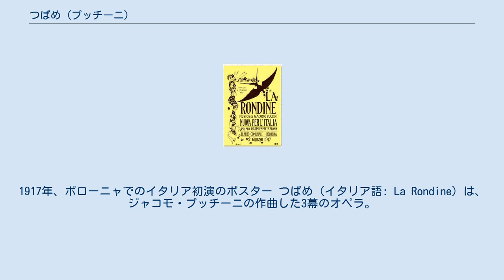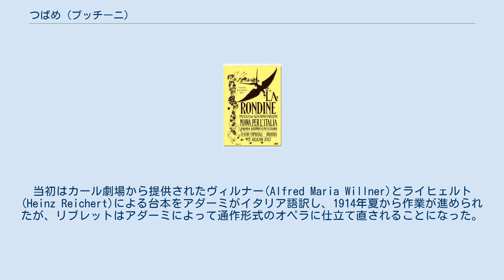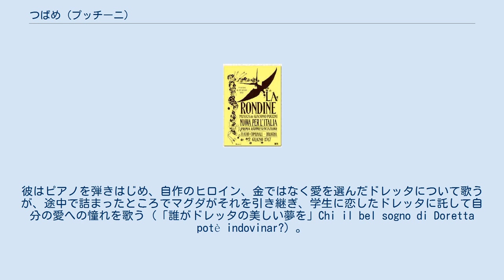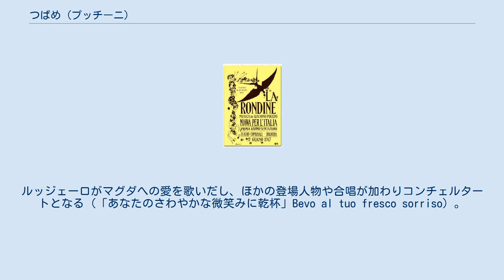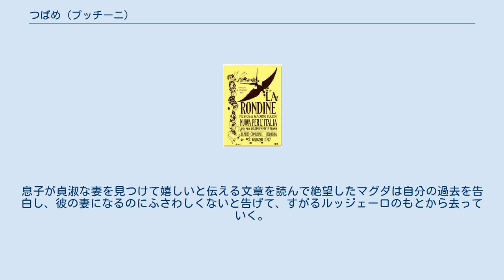つばめ (プッチーニ)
1917年、ボローニャでのイタリア初演のポスター つばめ（イタリア語: La Rondine）は、ジャコモ・プッチーニの作曲した3幕のオペラ。
イタリア語のリブレットはジュゼッペ・アダーミによる。
 ウィーンで上演するためのオペレッタの依頼を受け作曲がはじまった作品で、最終的には全三幕のオペラ（"抒情喜劇" Commedia Lirica）として完成することになった。
プッチーニ自身は「『ばらの騎士』のような、あれよりもっと面白くもっと有機的なもの」と表現している。
作品では第二帝政時代のパリを雰囲気豊かに描き出すためゆっくりしたワルツのリズムが多用されており、音楽は美しい抒情にみちているが随所には斬新な和音がみられる。
第1幕でマグダが歌う「誰がドレッタの美しい夢を」が知られているのを別にすると、プッチーニの作品のなかでは上演機会が少ない部類に属するものの、現在ではその価値が見直されつつある。
 ジュリアン・バッデンは、「はじめの二幕は、プッチーニの円熟したオペラ作品のどれにも引けを取らない地位を占めることができ」、旋律着想の豊かさが新たな生命力で花開いたように見えるが、「第三幕はどの版も物足りない」と評している。
南條年章は「ひじょうにコミカルな要素と、このうえもなく感傷的な要素とがミックスされて」いる点では成功しているが、その"混合性"ゆえに作品がポピュラーになるのが妨げられているとする。
 1913年に「西部の娘」の上演のためウィーンを訪れたプッチーニはカール劇場から作曲の依頼を打診されるが、10曲程度のナンバーを台詞でつなぐオペレッタの形式にあまり興味を示さなかった。
しかし、「西部の娘」に続くオペラの題材探しがプッチーニの常として難航し、さらにプッチーニの作品を一手に扱っていたリコルディ社の経営者がジューリオ・リコルディの死によって息子のティートに交替し、プッチーニと軋轢が生じていたことから、ウィーンからの依頼を受ける考えが芽生えた。
当初はカール劇場から提供されたヴィルナー(Alfred Maria Willner)とライヒェルト(Heinz Reichert)による台本をアダーミがイタリア語訳し、1914年夏から作業が進められたが、リブレットはアダーミによって通作形式のオペラに仕立て直されることになった。
 完成が近づいていた1915年5月にイタリアが第一次世界大戦に参戦し、敵国となったオーストリアでの初演は困難な情勢となったため、初演は1917年3月27日にモナコのモンテカルロ歌劇場でおこなわれることになった。
イタリア初演は同年の6月5日にボローニャでおこなわれている。
上演を取りしきったのは、出版に難色を示したリコルディ社の代わりに権利を取得したソンゾーニョ社で、本作はプッチーニのオペラのなかで唯一リコルディ社以外から出版された作品となった。
 初演は成功を収めたが、イタリアで公演が始まると評論家からの不評を被ることになる。
1919年にかけてプッチーニは作品を改訂し、1920年10月9日にフォルクスオーパーでおこなわれたウィーン初演ではこの第二稿が使われている。
しかし満足しなかったプッチーニはその年にふたたび改訂をおこなったが、この第三稿は生前に上演されず、第二次世界大戦の爆撃によってヴォーカルスコア以外は失われることになった。
現在の上演では基本的に初演時の稿をもちいる。
 『新グローヴオペラ事典』と『オペラ名曲百科』を参照した。
 『新グローヴオペラ事典』と『作曲家・人と作品 プッチーニ』を参照した。
 パリ、マグダの家のサロン。
裕福な銀行家ランバルドの愛人として暮らしているマグダの家へ友人たちが集まり、詩人のプルニエが恋について話している。
彼はピアノを弾きはじめ、自作のヒロイン、金ではなく愛を選んだドレッタについて歌うが、途中で詰まったところでマグダがそれを引き継ぎ、学生に恋したドレッタに託して自分の愛への憧れを歌う（「誰がドレッタの美しい夢を」Chi il bel sogno di Doretta potè indovinar?）。
ランバルドは彼女へ真珠の首飾りを贈る。
 マグダは女友達たちに、かつてブリエの店で恋に落ちた経験を話してみせる（「甘く清らかなひとときだった」Ore dolci e divine - 「お嬢さん、恋は花開いた」Fanciulla è sbocciato l'amore!）。
ランバルドが友人の息子であるルッジェーロを連れ...